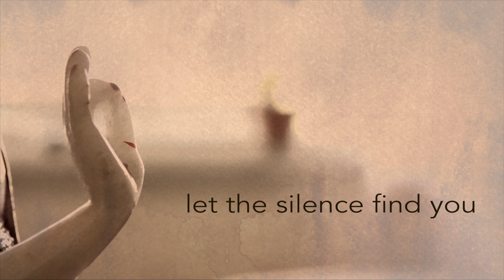Manish Vyas, music for Silence Finder App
Discover 8 hours of music specially composed by Manish to enhance the depth of the 20 guided-meditations that one can find in the wonderful App Silence Finder - in English + German.

"My intention in making music is to take the meditator to a higher state of consciousness, to silence, stillness..."

(in this video Milind Date plays Bansuri)